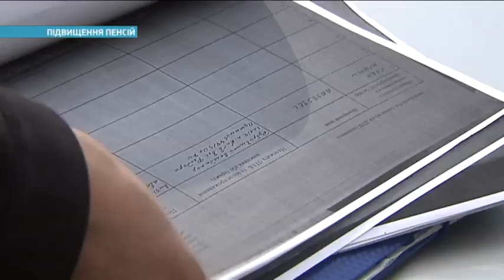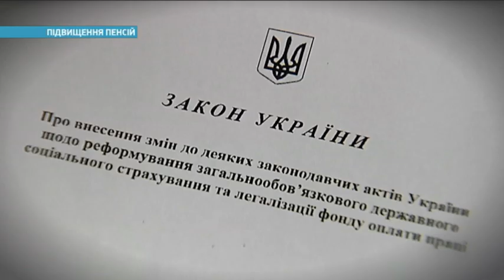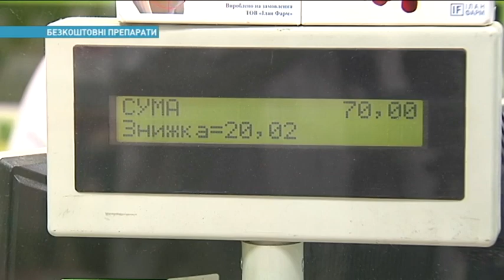Пенсии украинцев снова вырастут | Ранок з Україною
После повышения минималки поступления в Пенсионный фонд увеличились аж на 18%, поэтому в Минсоцполитики решили пересмотреть современные пенсии. На сколько вырастут выплаты пенсионерам – смотрите в сюжете.